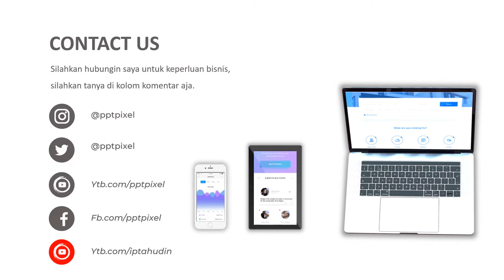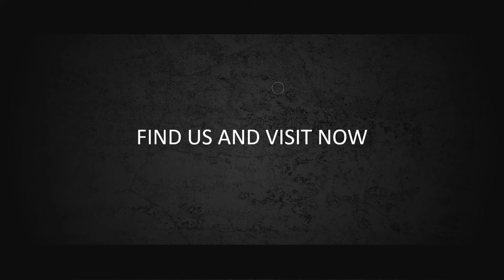Video Promosi, buah asam jawa, buah asam, asam kandis, rempah, rempah, new normal, 2021, jawa barat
Jasa Video Promosi, buah asam jawa, buah asam, asam kandis, rempah, rempah, new normal, 2021, jawa barat

           KUMPULAN CONTOH VIDEO KAMI
2. CONTOH VIDEO FASHION SHOW
5. CONTOH VIDEO PERSONAL BRANDING
7. CONTOH VIDEO COMPANY PROFILE
8. CONTOH VIDEO PROMOSI MASAKAN
9. CONTOH VIDEO IKLAN KENDARAAN
10. CONTOH VIDEO UCAPAN, UNDANGAN

By : Iptahudin
m.me/iptah